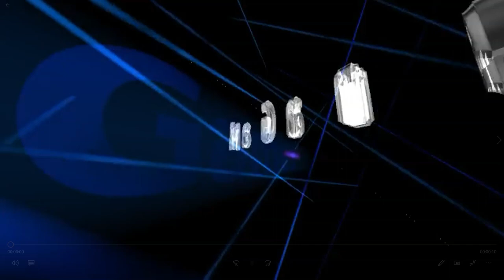Have You Got Fut San Dragon-Dragon Mania legends | Dancing Delight Event | DML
Hi
4th Milestone Complete 1490 Happy dragons and received Fut San Dragon
The New Dancing delight event during is 4 days. in this event complete the 5 milestone and win the Fut San dragon and Leader board award is Coca Crab dragon.
Task in the event earn Dorbs six different source Collect Gold, Food, breed dragon, feed dragons win battle and catch flying creatures.
Leader board award- Coco Crab dragon New
Milestone award - Fut san dragon